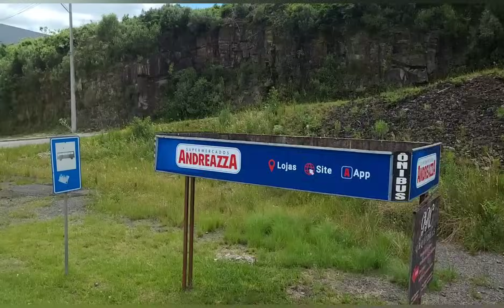(EP1329) CHEGANDO NA UNIDADE JBS ANA RECH CAXIAS DO SUL